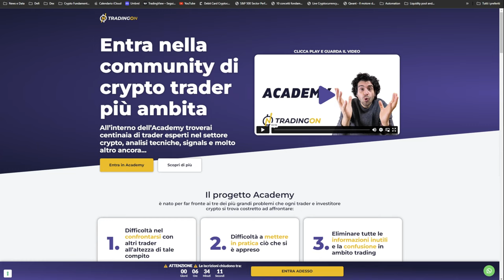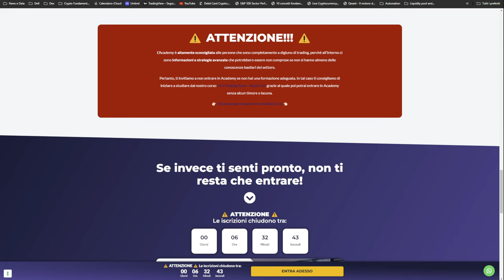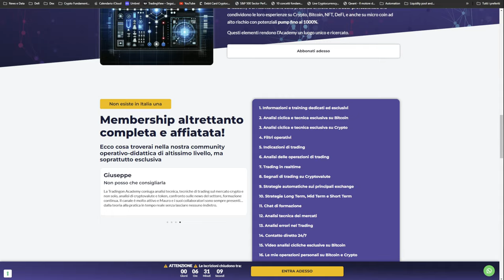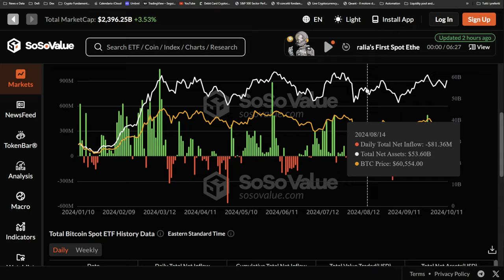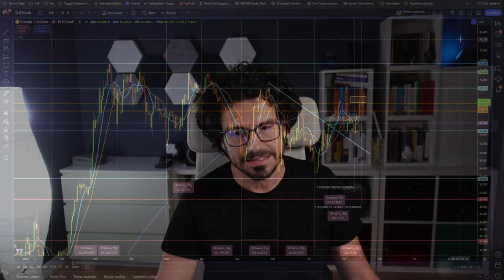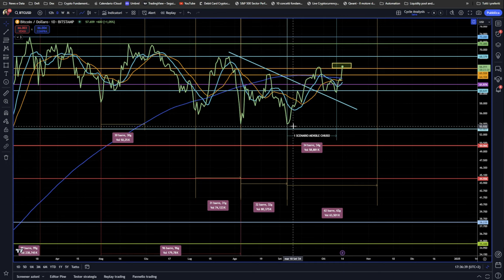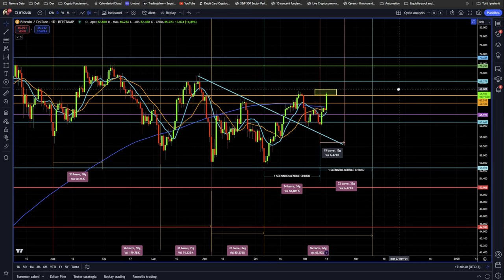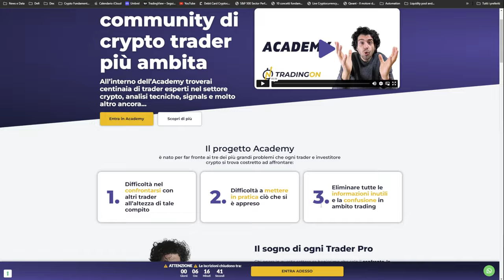BITCOIN esplode al RIALZO: è solo l'Inizio? Analisi in tempo reale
Bitcoin sta vivendo un momento esplosivo, ma è solo l'inizio? In questo video analizziamo in tempo reale cosa sta spingendo il prezzo di Bitcoin verso l'alto.
Analisi e previsioni in tempo reale, analisi ciclica e tecnica di Bitcoin e cosa fare adesso!
Stay Crypto

Attenzione: l'Academy riapre solo per 7 giorni! Non lasciarti sfuggire questa opportunità unica!
🎓 Back to Academy - Super Offerte ULTIME 5 ORE!

___________ SOMMARIO ___________
00:00 Bitcoin in Forte Rialzo: Analisi in Tempo Reale
01:45 Accedi alla Community Premium Prima che Sia Troppo Tardi
04:50 Bitcoin e Fattori Macroeconomici della settimana
06:10 Analisi Tecnica Bitcoin: Livelli da Monitorare
12:00 Cicli di Mercato di Bitcoin: Sta iniziando un Nuovo Ciclo Rialzista?
17:00 Previsioni Bitcoin cosa fare adesso?
19:00 Gestione del Rischio e FOMO: Come Evitare Errori

LA MIA ATTREZZATURA VIDEO: